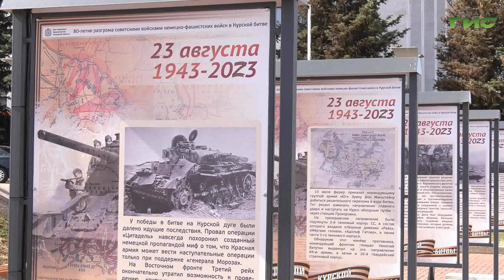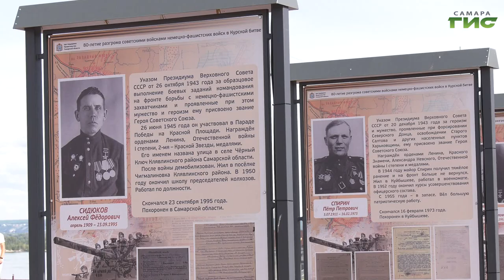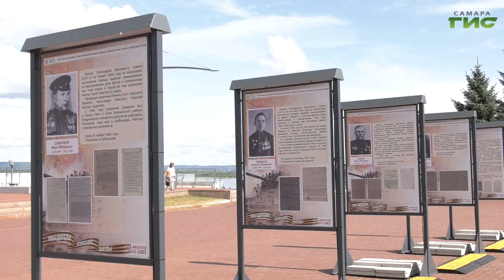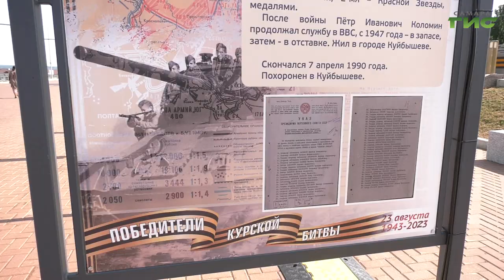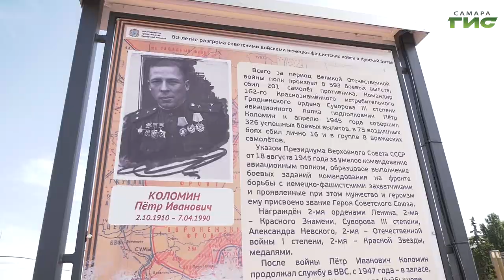В Самаре возложили цветы в честь годовщины победы в Курской битве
Сегодня исполняется 80 лет со дня разгрома советскими войсками немецких войск в Курской битве. Это был коренной перелом в ходе Великой Отечественной войны. После победы в этой битве советские войска начали наступление, которое закончилось взятием Берлина. Сегодня цветы к вечному огню на площади Славы возложили председатель правительства Самарской области Виктор Кудряшов, глава города Елена Лапушкина, члены ветеранских организаций, юнармейцы. Подробнее в нащшем сюжете.